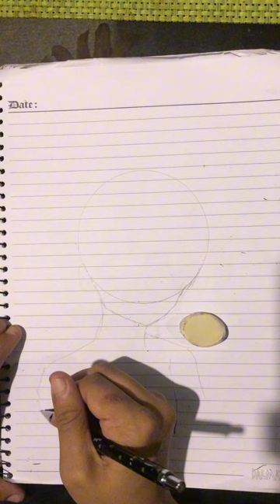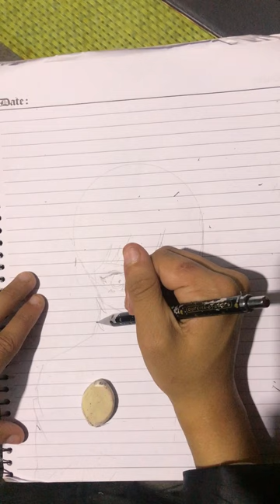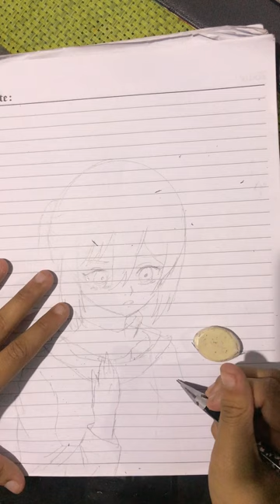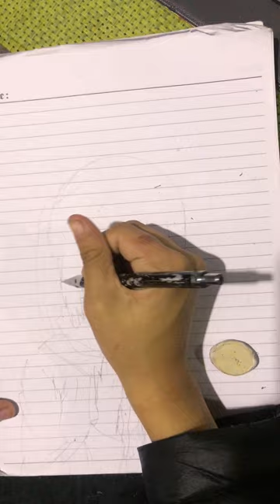How to draw Mikasa | Attack on Titan finale | step by step tutorial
Mikasa | Attack on Titan season 4